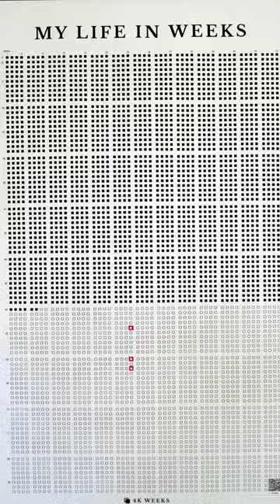WATCH ON OPRAH DAILY: Oprah and Dr. Peter Attia Get Real About Living Better For Longer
Watch now on Oprah Daily!

Oprah sits down with Peter Attia, MD, to get real about living better for longer.

This conversation is exclusive to Oprah Daily Insiders.

For more videos like this, check out OprahDaily.com + sign up to be an Insider for  all the exclusive content and experiences! -